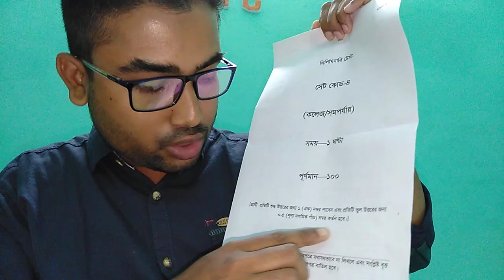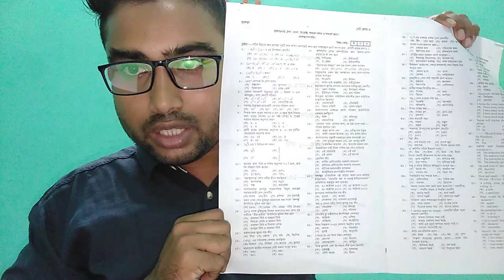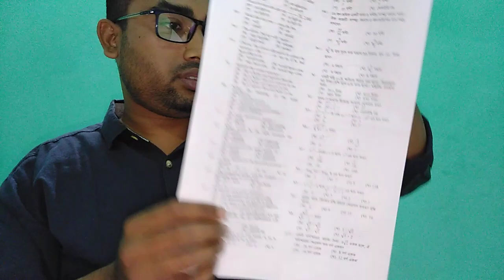প্রিলিমিনারি টেস্ট প্রশ্ন। Why criticize preliminary test questions?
Writing test questions is one of the hardest parts of teaching.

You have to prompt students to retrieve information from your class with the proper wording and format that’ll show their progress in the classroom.

So how do you write the perfect test questions?

There’s not an easy answer — but there are different steps you can follow to make sure you get the best possible questions ready for yourself.

Before we get into the different kinds of questions you can write, let’s cover some general rules about writing test questions in general.

Thanks to all Friends. Allah bless you.